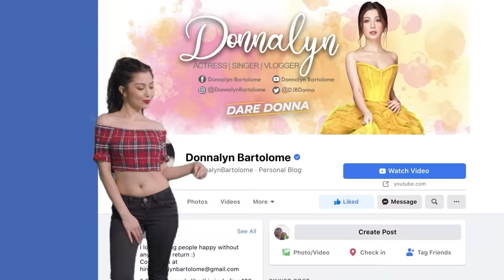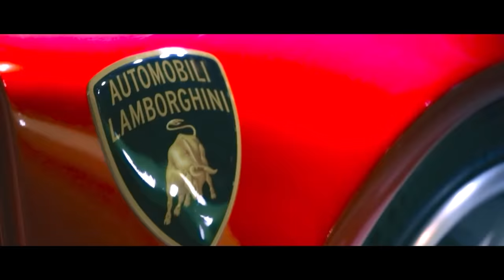I BOUGHT A SPORTSCAR 💸